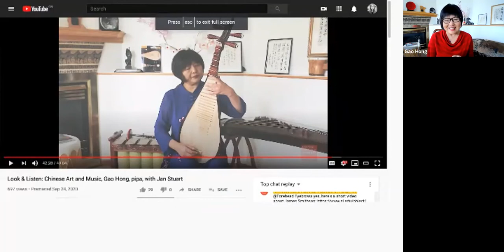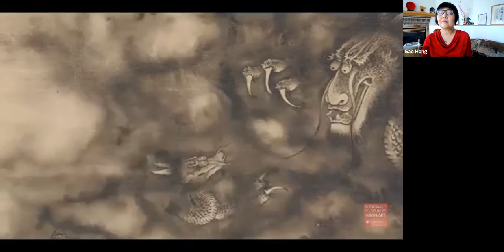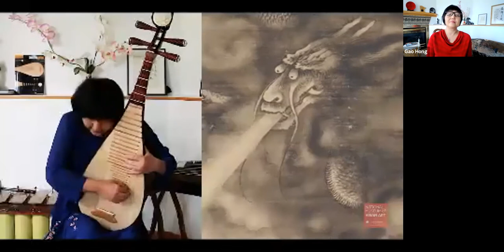WildChina Live Talk With Pipa Virtuoso Gao Hong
Join us in discovering the Chinese pipa—a traditional stringed instrument similar to a lute—with world-renowned composer and master Gao Hong. This webcast was originally broadcasted on October 29, 2020.